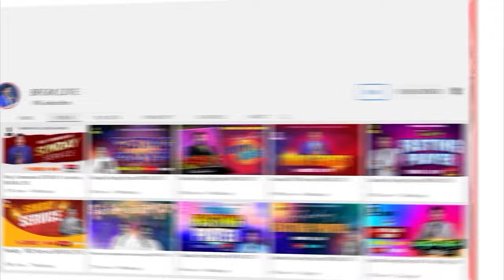Today's promise 09.03.2024 | BFGM LIVE